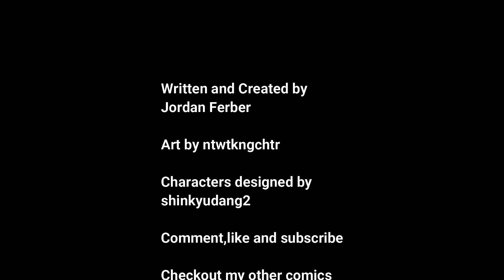Hunter's Prey Comic Part 1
You should read the prelude comic Lady Justice first. This is a sci-fi action/horror about a tracker who ends up taking a job that has long lasting consequences. The artists shinkyudang2 and ntwtkngchtr are available on fiverr. Merch available at the Toon Logic Studios teespring store.